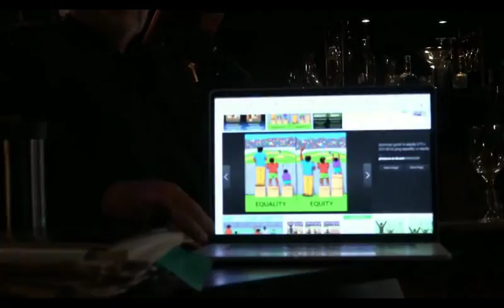The Place Aron Ra and Steve Hill get political